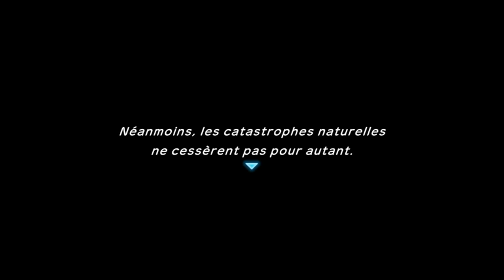LET’S PLAY POKEMON DONJON MYSTERE EP 30 : JE VOUS EXPLIQUE CE QUI VOUS RESTE A FAIRE DANS LE JEU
DANCE CETTE EPISODE ON VA DECOUVRIR CE QUI RESTE A FAIRE APRES LA FIN DE L’HISTOIRE PRINCIPAL
APPRENDRE A EVOLUER
RECRUTER LES LEGENDAIRE
RECRUTER TOUT LES POKEMON DISPONIBLE DU JEU
RECRUTER DES SHINY ET DES POKEMON PUISSANT COMME DRACOLOSSE ETC…
APPRENDRE A MEGA EVOLUER
ET PEUT ETRE DECOUVRIR LES FACE CACHEES DU JEU